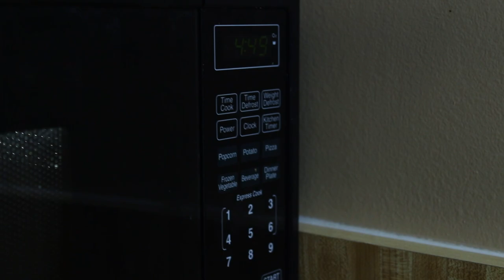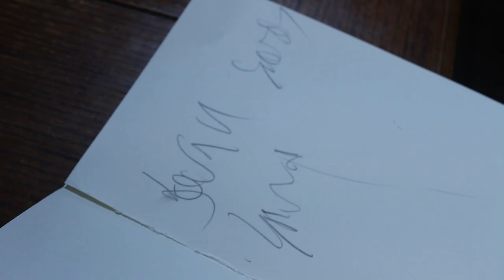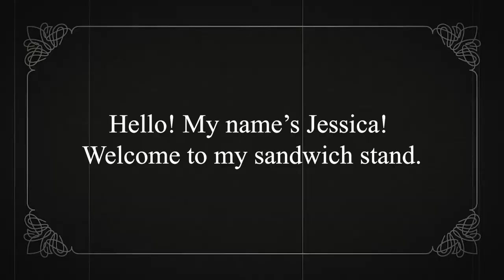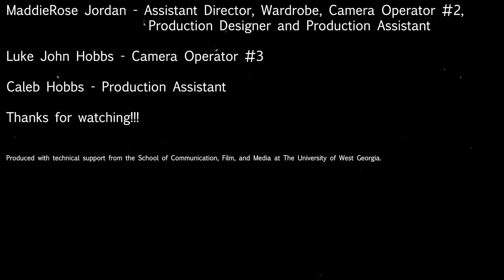Sandwiches: A Take on Exposition (Short Film)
Directed by Derek Bolden.
Screenplay and Story by Derek Bolden and MaddieRose Jordan.
Editing by Derek Bolden.